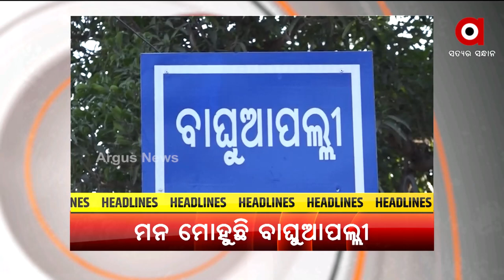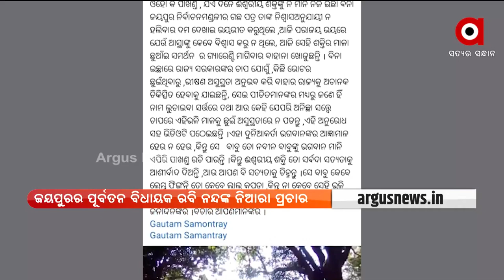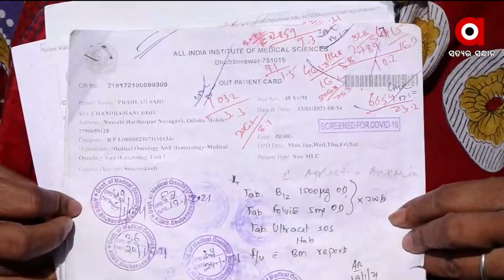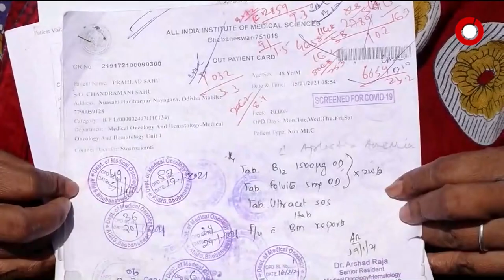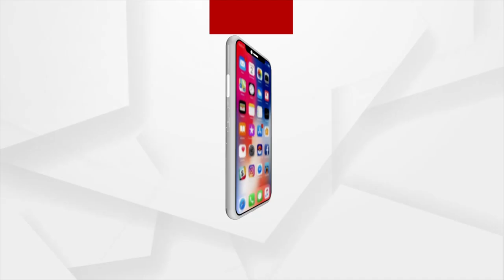Pratham Khabar | 8 Feb 2022 | ArgusNews